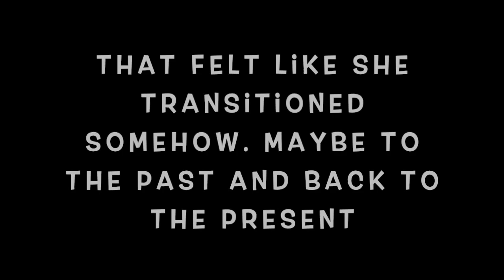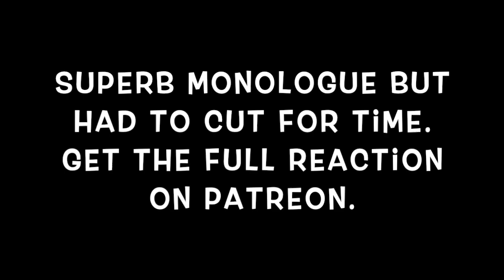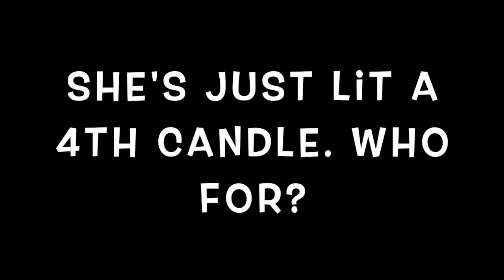The Haunting of Bly Manor 1x1: A Great Good Place | Part 2 (REACTION)